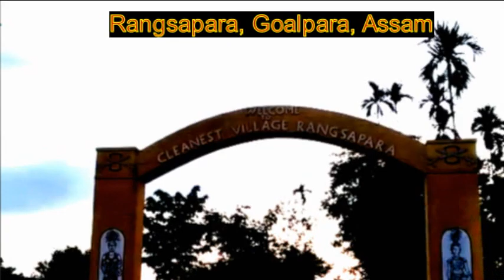Rangsapara, The Cleanest Village in Assam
পশ্চিম অসমৰ গোৱালপাৰা জিলাৰ -"ৰাংছাপাৰা" - অসমৰ আটাইতকৈ পৰিস্কাৰ গাওঁ ‌খনৰ কিছু দৃশ্য ।Rangsapara পশ্চিম অসমৰ গোৱালপাৰা জিলাৰ -"ৰাংছাপাৰা" - অসমৰ আটাইতকৈ পৰিস্কাৰ গাওঁ ।